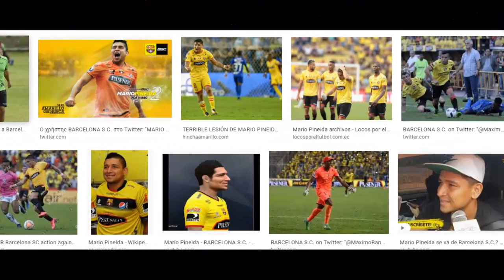POROZO AL 1º EQUIPO DE SANTOS? | MENA CAMBIA DE CLUB? | NOBOA Y TOÑO | NOTICIAS FÚTBOL ECUATORIANO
Para hoy tenemos muchas e interesantes noticias del fútbol ecuatoriano que no puedes perderte. Habló Joel Valencia del técnico de Jordi Cruyyf, Noboa alabó a Antonio Valencia, Ángel Mena podría cambiar de aires y Jackson Porozo podría subir al primer equipo de santos de Brasil.